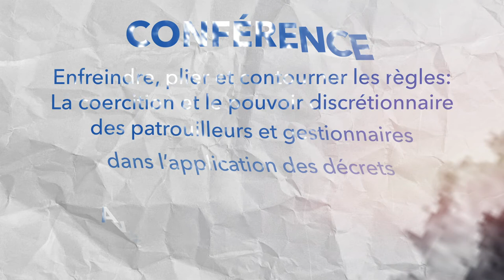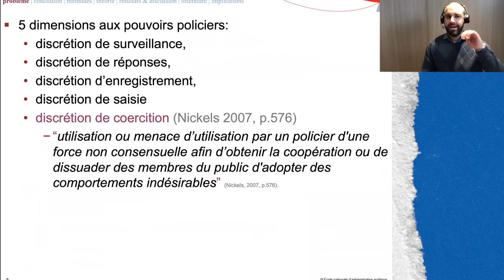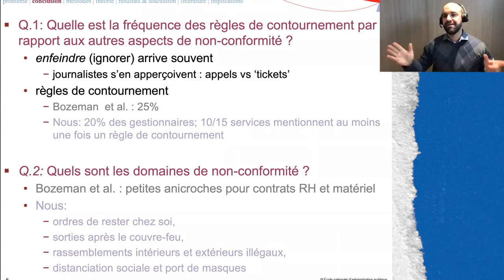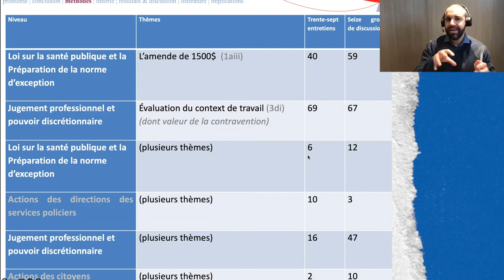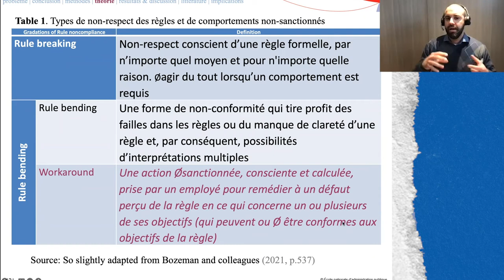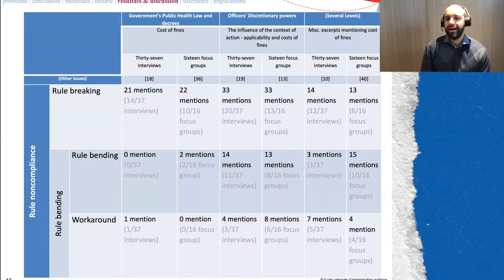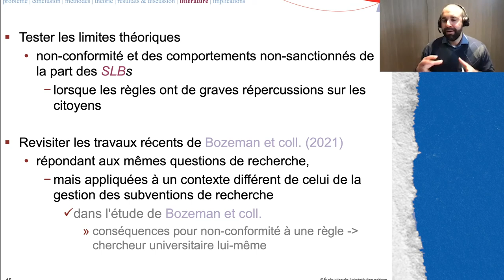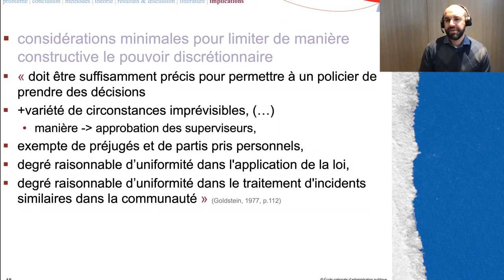Enfreindre, plier et contourner les règles - Conférence d'Étienne Charbonneau, ENAP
Enfreindre, plier et contourner les règles: La coercition et le pouvoir discrétionnaire des patrouilleurs et gestionnaires dans l’application des décrets
Conférence-CICC du 10 février 2022 d'Étienne Charbonneau, titulaire de la Chaire de recherche du Canada en management public comparé et professeur titulaire à l’École nationale d'administration publique.